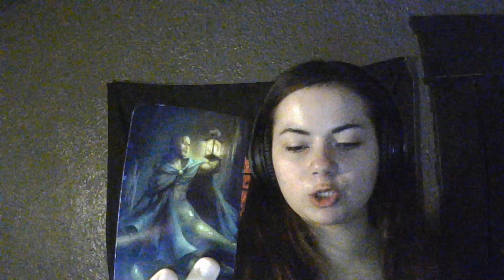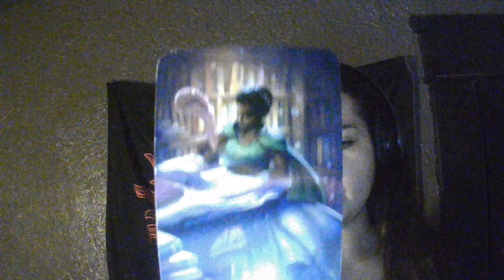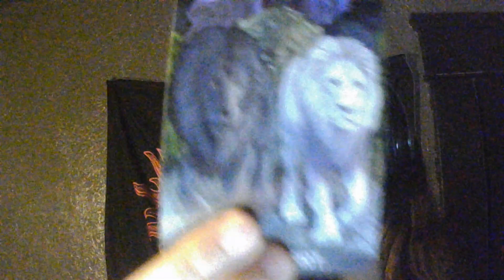Aquarius YOU'LL BE SURROUNDED BY FAMILY! Tarot February 2023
30 minute sound healing session by Gabriella a certified sound healer